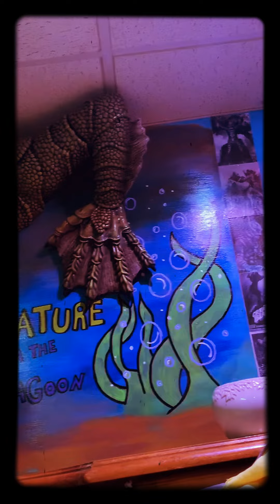Rubies Creature Grave Burster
Creature from the Black Lagoon Grave Burster.